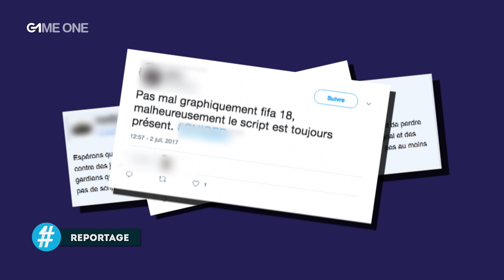Reportage - FIFA 18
TEAMG1 vous apprend tout sur le tant attendu FIFA 18